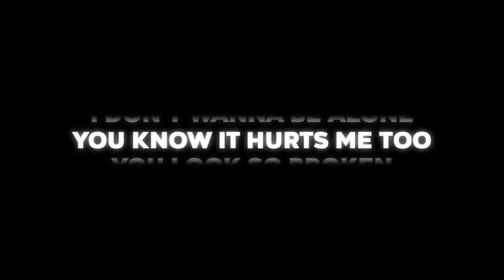Heat waves sadvibes